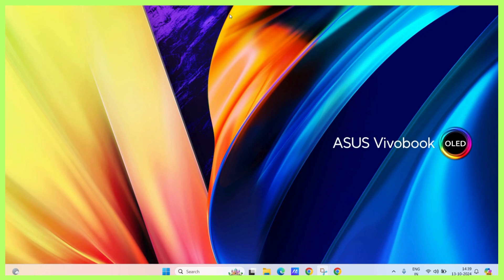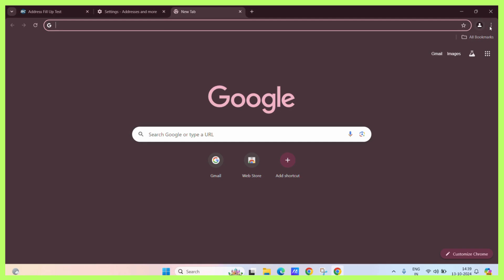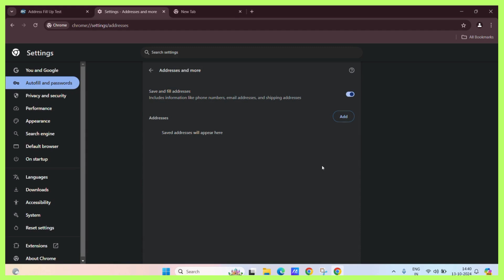How to Delete Saved Addresses in Google Chrome – Quick and Easy Guide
Want to remove outdated or incorrect saved addresses from Google Chrome? In this video, I’ll show you how to delete saved addresses from the Autofill settings in Chrome. Keep your browser organized and ensure that only the correct information is stored for faster form filling.